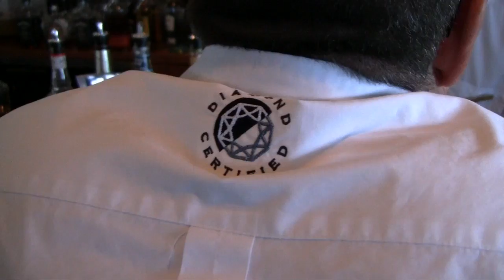Diamond Certified 10th Anniversary Celebration Cruise